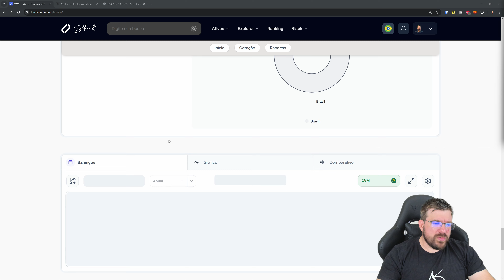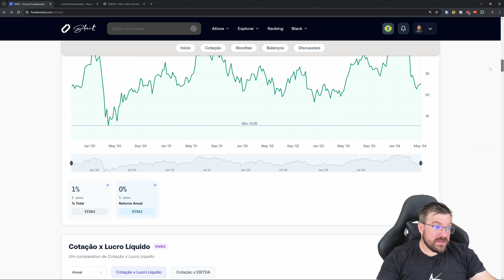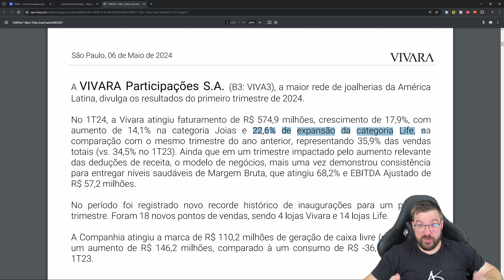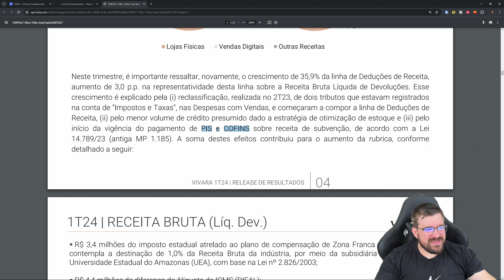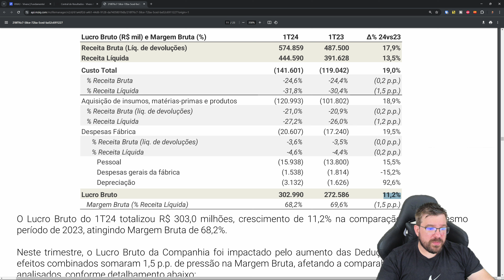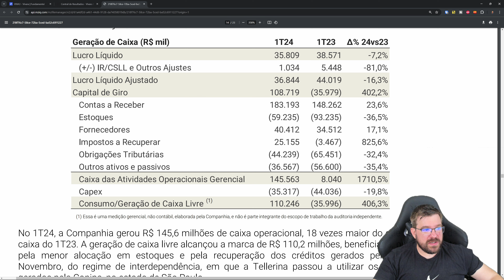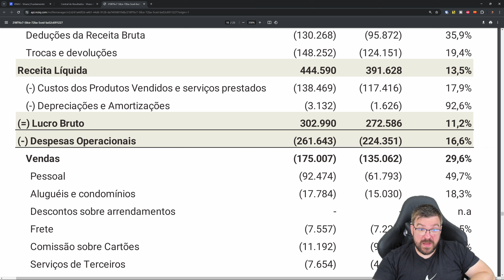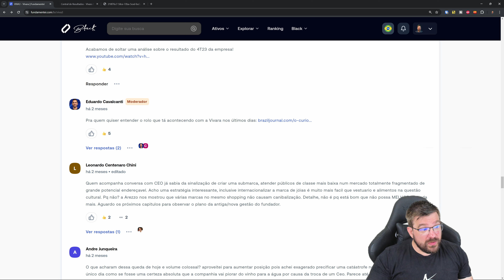💎 VIVA3 - Vivara comaçea o ano bem mantendo o ritmo de abertura de lojas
A Vivara (VIVA3) viveu um momento turbulento nos últimos meses com as possíveis trocas no controle da empresa. Independentemente do desfecho, a VIVA3 segue entregando bons resultados, abrindo novas lojas, vendas positivas e seguindo a sua trajetória para o futuro. No mercado é muito comum que eventos como esse na VIVA3, mas o fundamental para o investidor é saber separar o que realmente é importante do ruído.

Apoie o canal e seja membro, tendo acesso antecipado aos vídeos e aos chats das lives: